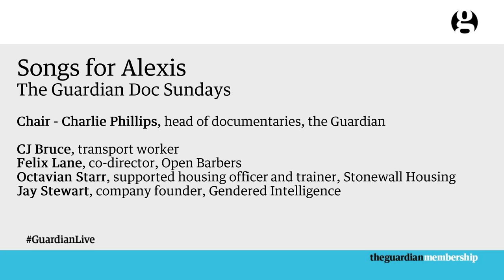Songs for Alexis - documentary panel discussion | Doc Sundays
Guardian head of documentaries Charlie Phillips hosts a Q&A after a Guardian Live screening of Songs for Alexis on Sunday 12 April.
Panelists Felix Lane, CJ Bruce, Octavian Starr and Jay Stewart.

Follow the discussion on @gdnmembership